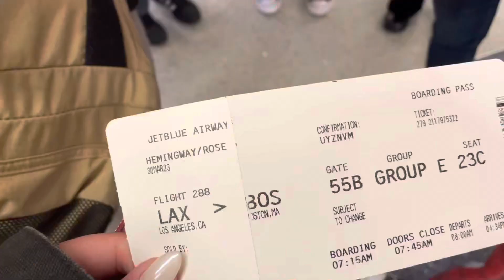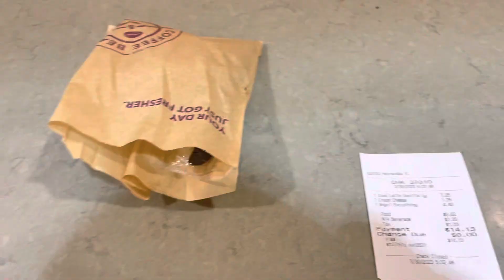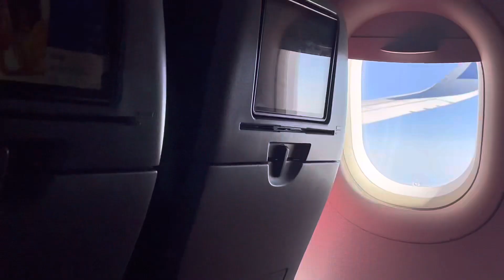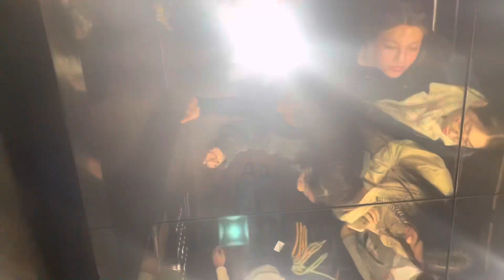3/30 VLOG ~ GRWM, AIRPORT, BOSTON, FOOD